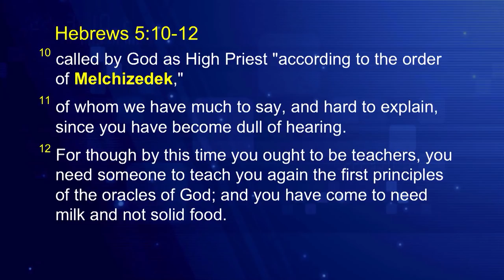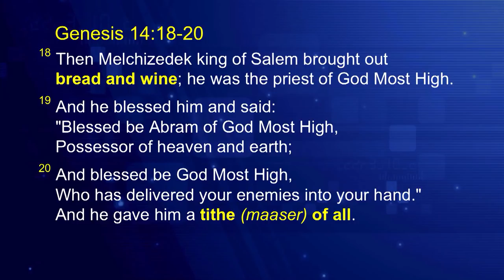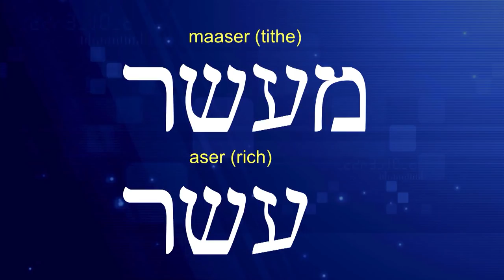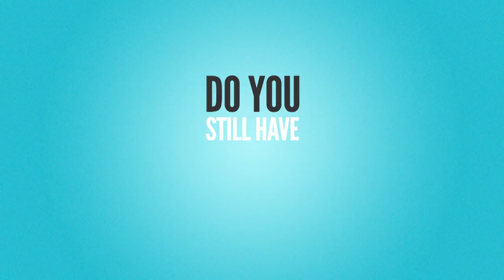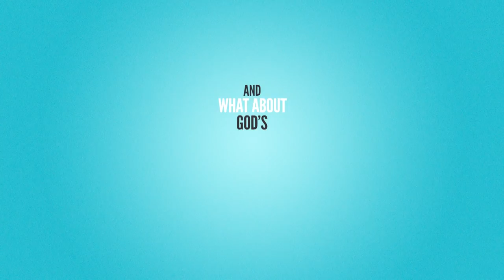Joseph Prince - Why Tithing Isn’t For Everyone (Live at Hillsong London 2015) - 9 Sept 15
What’s the real deal behind tithing and why is a right revelation of it so important? In this compelling message preached at Hillsong London, Joseph Prince shows you from the Scriptures what it means to tithe under the high priesthood of Jesus and how tithing is God’s system to keep you and your future generations provided for. Discover the heart with which God wants us to tithe, and how this practice breaks the hold of money on our lives. As you begin to tithe out of revelation and not obligation, get ready for disproportionate influence and blessings that show God’s power in your life!

Closed Captions available in the following languages -

French
Joseph Prince - Pourquoi la Dîme n'est pas pour tout le monde ( Hillsong London 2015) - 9 Septembre 2015

Romanian
Joseph Prince - De ce zeciuiala nu este pentru toată lumea (Hillsong Londra 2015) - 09 septembrie 2015